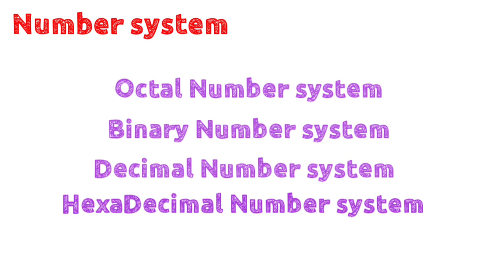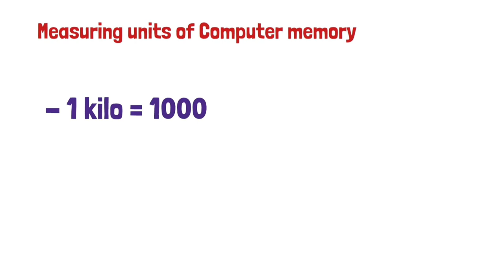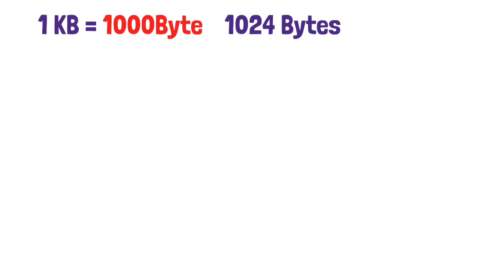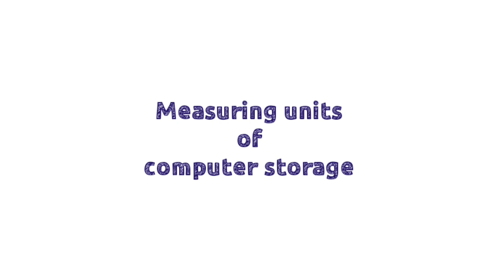COMPUTER BASICS : Units of Measurement of Storage | Basic Units of Data storage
COMPUTER BASICS : Units of Measurement of Storage devices, Basic Units of Data storage | Data storage units

This is the 9th video of the video series  " COMPUTER FUNDAMENTALS "

In this part of the series of videos, the basic knowledge about a computer is discussed with some amazing animations and graphics.
this video will definitely for new computer users as well as students who are preparing for their carrer.

hey there!! This is Thinklogic, presenting you some little knowledge about computer and its uses. Hoping you will definitely learn something from this video.